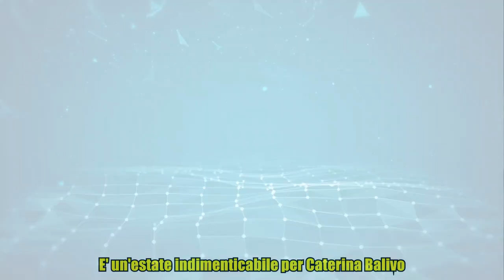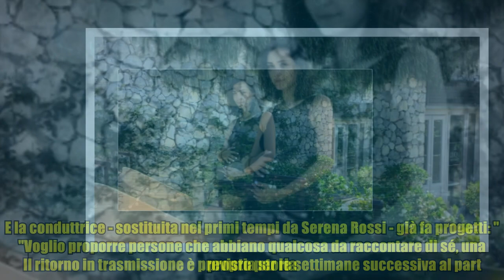Caterina Balivo incinta: "Una gravidanza faticosa. Il nome? Verrà in sala parto"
Caterina Balivo incinta: "Una gravidanza faticosa. Il nome? Verrà in sala parto" E' un'estate indimenticabile per Caterina Balivo. La conduttrice, 37 anni, è incinta della seconda figlia, che accoglierà tra le braccia entro la fine di agosto. E così l'ultima intervista rilasciata a La Stampa si rivela occasione per fare un bilancio della gravidanza in corso. La presentatrice napoletana ammette che la dolce attesa si sta rivelando più faticosa della prima, vissuta 5 anni fa con la nascita del primogenito Guido Alberto. "Gli anni si sentono. E poi allora non lavoravo - spiega - E' stata una fatica che non mi aspettavo. Niente di grave, i classici disturbi di chi aspetta un figlio". Ma ogni sforzo è ripagato: "Un figlio è qualcosa che passa davanti a tutto". Al momento del parto saranno solo mamma e bimba. E' di qualche settimana fa il "diktat" con cui Caterina spiegava di non volere altre persone in sala parto. La regola vale anche per il futuro papà, il finanziere e scrittore Guido